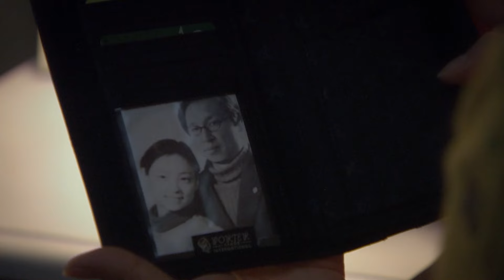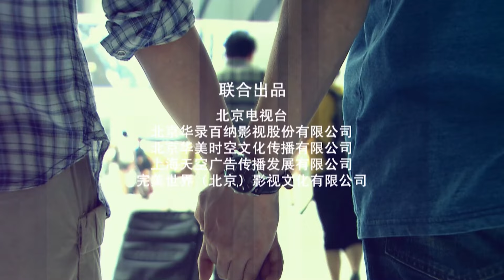【ENG SUB】时尚女编辑 Female Fashion Editor 17丨职场小白殷桃一路升级打怪、邂逅霸道总裁祖峰收获真爱！